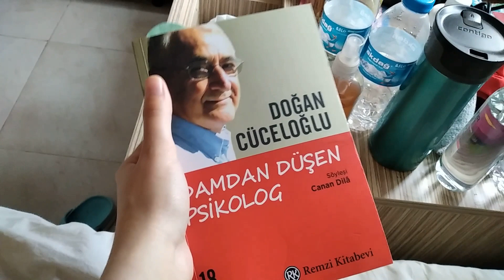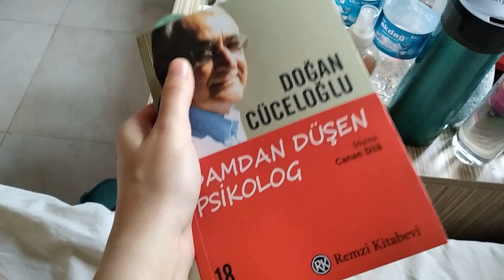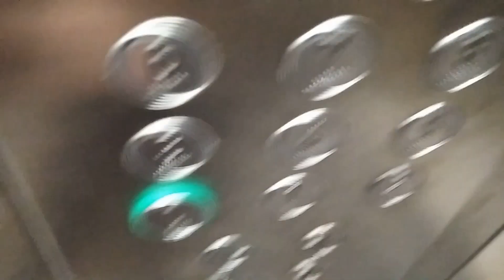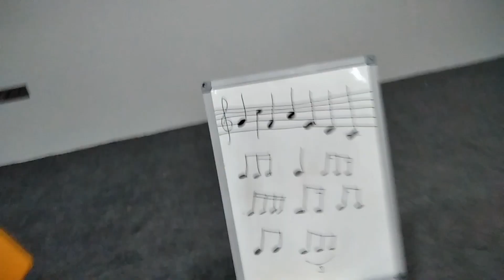Yurttan okula basit bir gün | vlog